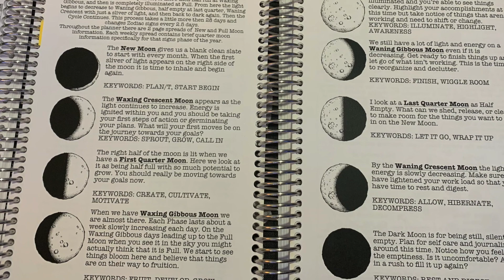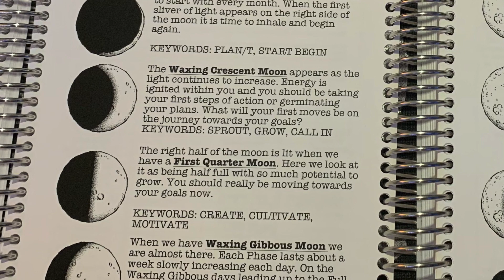Follow the Moon Challenge Day 9: TAURUS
join us on a journey through an entire moon cycle. Daily videos will be uploaded to keep you connected to the current moon energy!